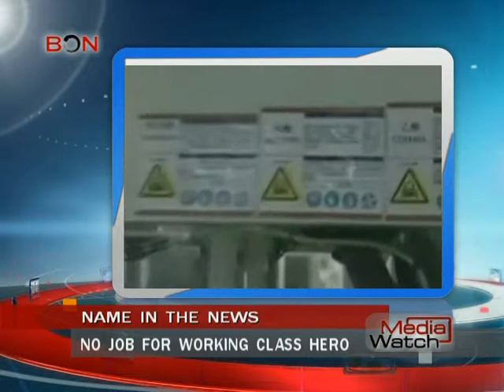No job for working class hero - Media Watch - December 25 - BONTV